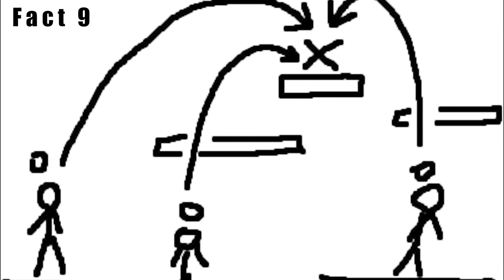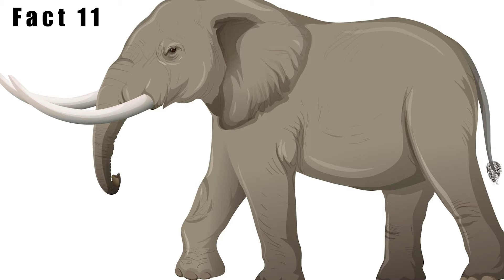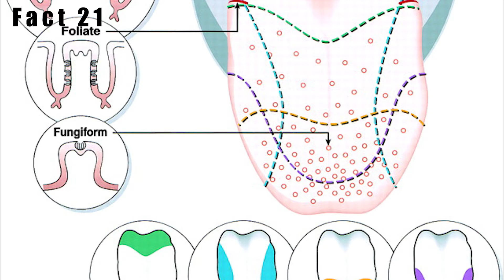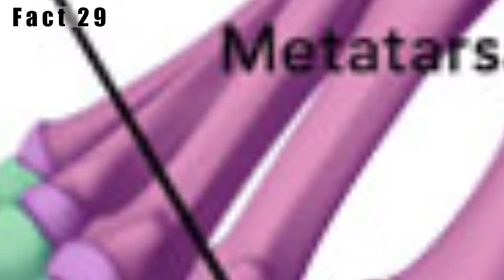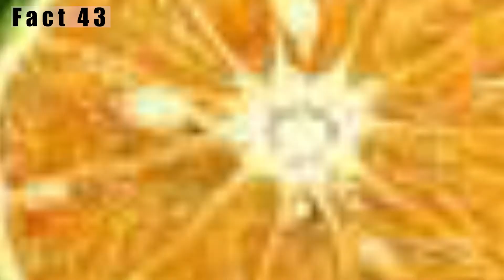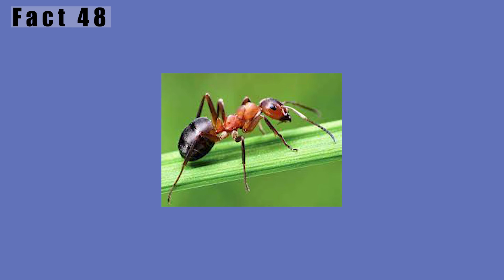50 Facts You Didnt Know